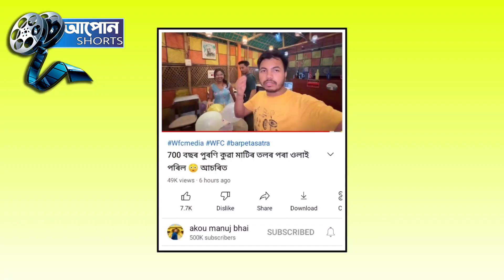ফুল কুমলীয়া ছোৱালী জনী লিলীমাই টপা Uncle ৰ লগত ।। আপোন Shorts